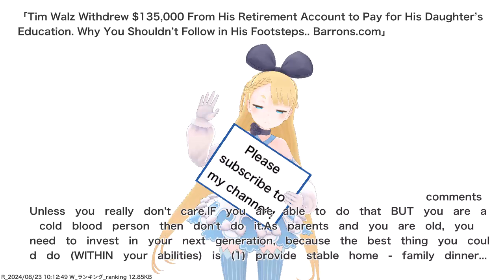Tim Walz Withdrew $135,000 From His Retirement Account to Pay for His Daughter’s Education. Why...